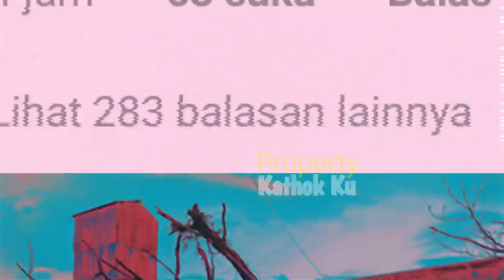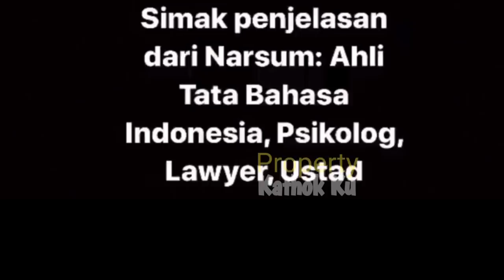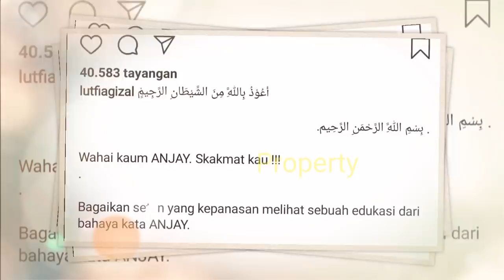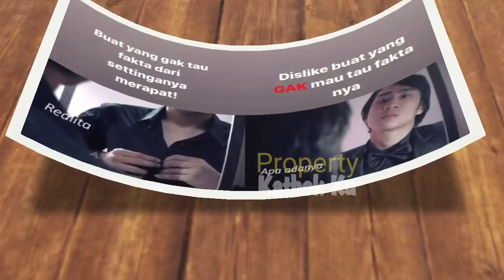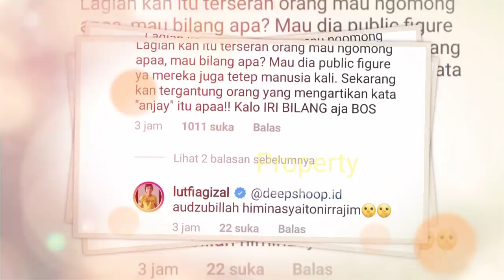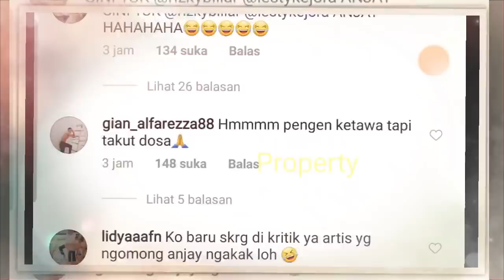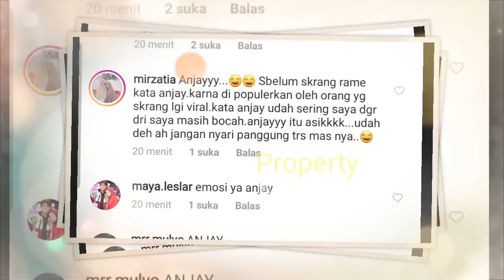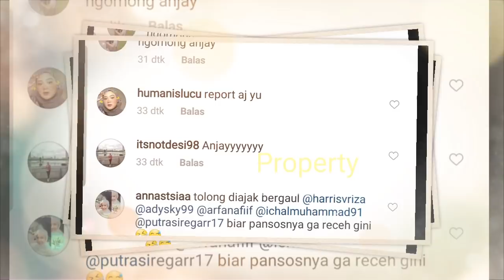Lagi2 Calon Mantu ISDA BERULAH, Sebut Kata ANJAY TAK PANTASS, Billar GARCEP Kasih T4M P4RAN BEGINI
Jangan Lupa: _
Thankz!!..